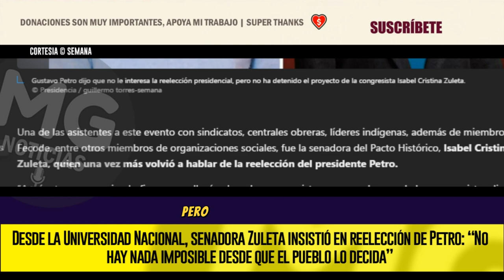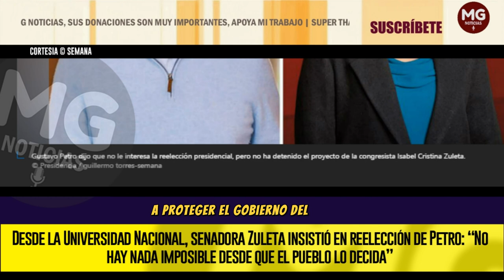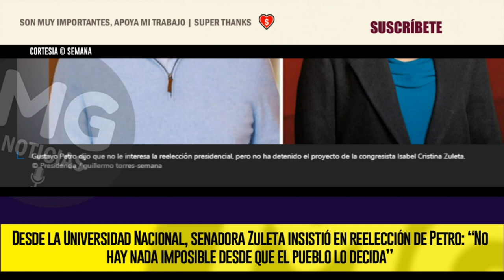ATENCIÓN 🎯 SENADORA ZULETA INSISTIÓ EN REELECCIÓN DE PETRO DESDE LA U NACIONAL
Una de las asistentes a este evento con sindicatos, centrales obreras, líderes indígenas, además de miembros de Fecode, entre otros miembros de organizaciones sociales, fue la senadora del Pacto Histórico, Isabel Cristina Zuleta, quien una vez más volvió a hablar de la reelección del presidente Petro.
SEMANA